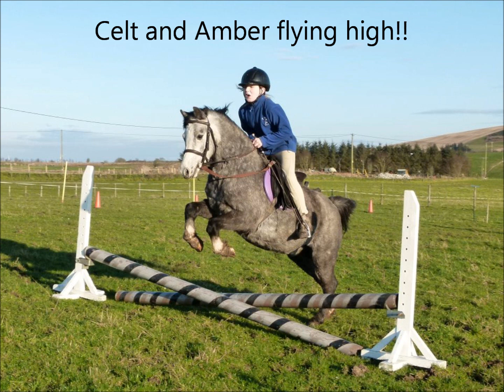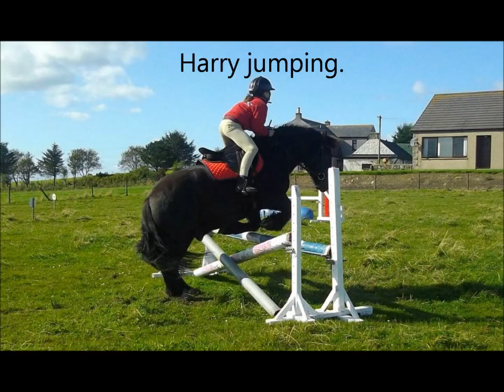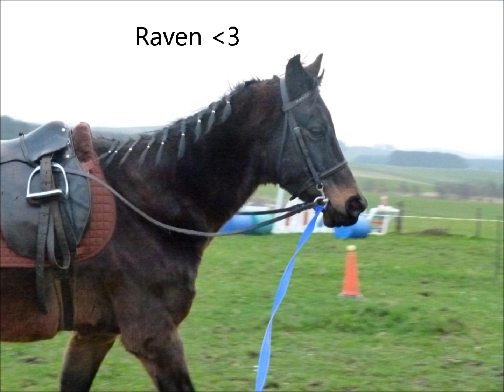The Horses Recently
Yeah I haven't done a video in a week so here is a picture video and to make it a bit more cool I'll put some music in it.